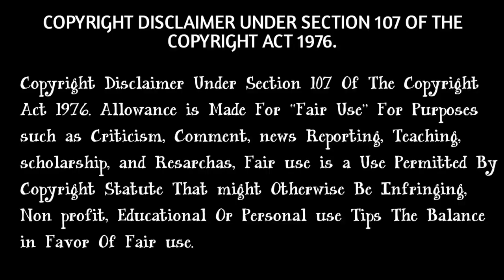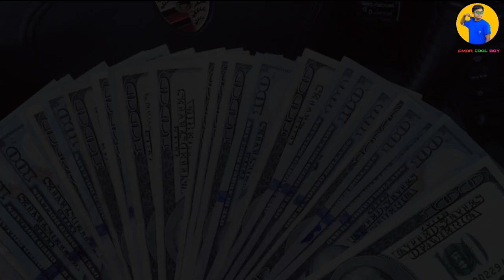তোকে আর ভালোবাসি না l Don't love You anymore l Mr. Amar...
Aai video ta satti love story niya toiry Kora

Dontloveyouanymor#mramar#motivation